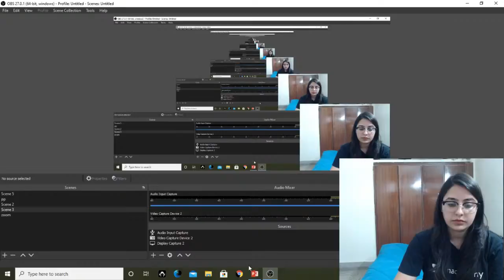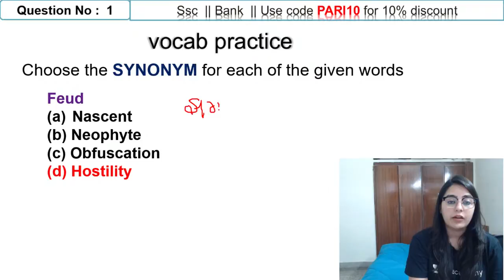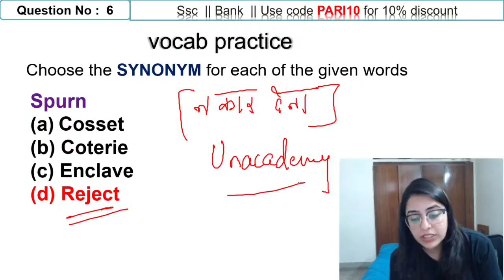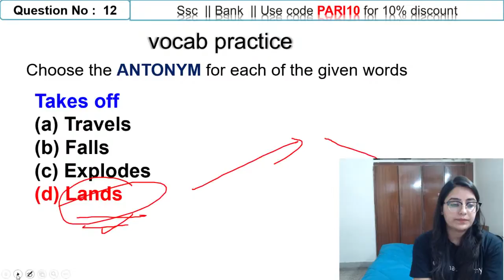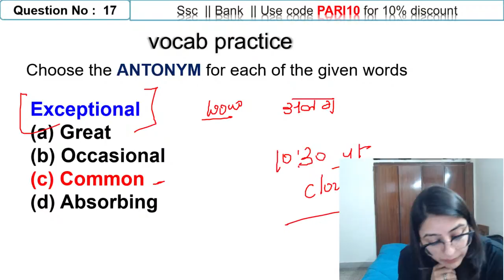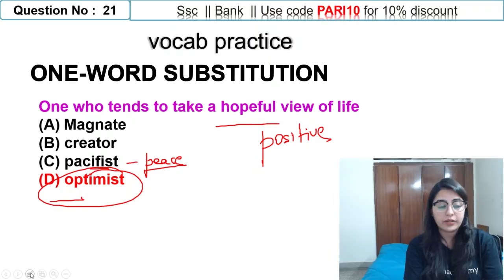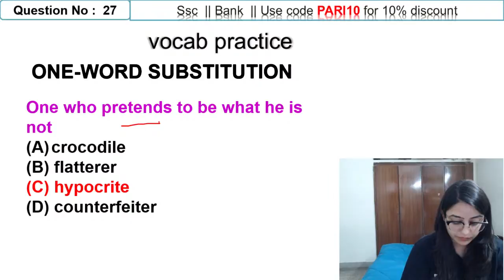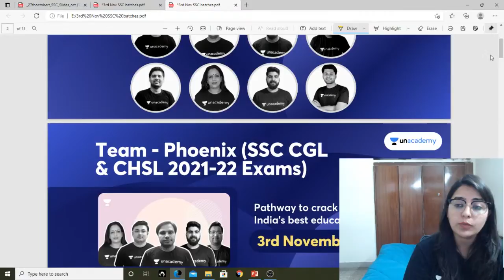Vocab master | Unacademy Live - SSC Exams | Parneet Kaur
In this session, Parneet Kaur will discuss Vocab master

1. Learn from your favorite teacher
2. Dedicated DOUBT sessions
3. One Subscription, Unlimited Access
4. Real-time interaction with Teachers
5. You can ask doubts in the live class
6. Download the videos & watch offline